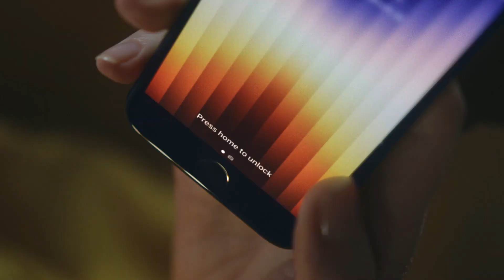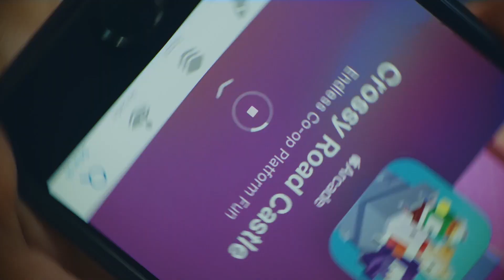iPhone SE 3 ¿FUE UNA DECEPCION?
✅ FUE PRESENTADO el iPhone SE 3, conocimos sus Caracteristicas, Diseño y Más PERO ¿FUE UNA DECEPCION?